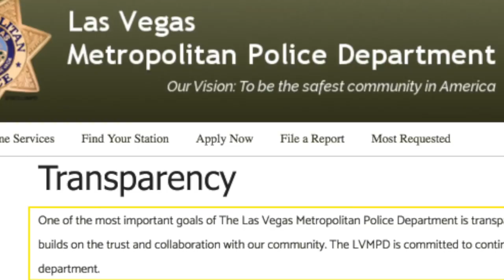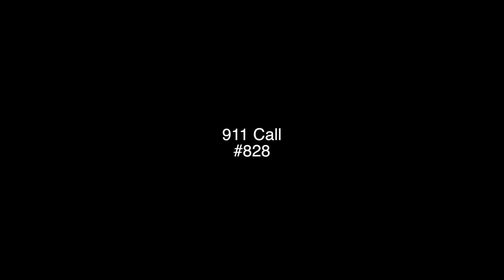Vegas Shooting | 911 Calls | Bellagio Shots Fired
To skip the intro click this: 0:15

Big thanks to @mrs_story33 (Twitter) for doing research with other contacts  on this. She and others have spent countless hours researching the Vegas Shooting and they deserve much praise!

This video contains 30+ 911 calls regarding the shots fired incident occurring over an hour after the shooting stopped at Route 91.